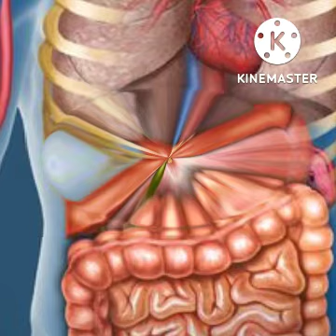mr incredible become sablic phase 71 to 78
0:00 phase 71
0:07 phase 72
0:14 phase 73
0:21 phase 74
0:29 phase 75
0:34 phase 76
0:43 phase 77
0:51 phase 78 last phase